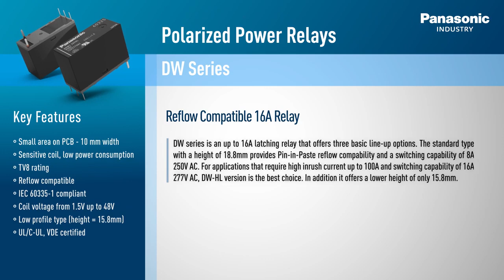Relè DW , il nuovo commodity miniaturizzato da 16A di Panasonic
Relè da 100A inrush, bistabile , omologato EN60335 e disponibile anche reflow